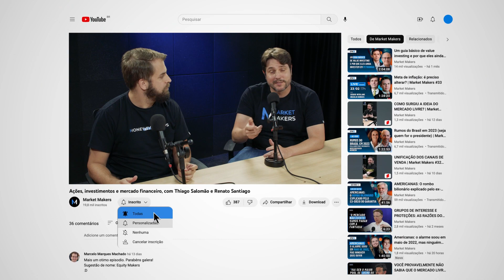O FUNDO DELE SUBIU QUASE 8% EM APENAS UM DIA! Descubra como| Market Makers #41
Episódio para os que estavam com saudades de um papo focado exclusivamente em ações! Recebemos dois gestores que têm sido grandes ganhadores de dinheiro na bolsa: Guilherme Motta entregou 65% de rentabilidade nos 12 primeiros meses de vida do Studio Long Bias. Já Gustavo Kataguiri toca o Vinci Total Return, que está com retorno de 52% desde o início (dez/19), superando em mais de 10 pontos a meta de performance do fundo (IPCA + yield).

Na pauta: AÇÕES! Eles falaram quais as empresas preferidas de suas carteiras, tanto na compra quanto na venda (sim, cada um deles abriu um short para nós). Você vai entender por que a Cielo tem muito a ganhar se a crise de crédito continuar impactando as varejistas e por que a Totvs é uma das empresas que mais pode ganhar com uma reforma tributária.

Ações analisadas:
- Itaú
- BB
- BTG
- XP
- Cielo
- Totvs
- Suzano (short)
- Assaí (short)

Convidado: Guilherme Motta, gestor do Studio Long Bias, e Gustavo Kataguiri, gestor da Vinci Partners